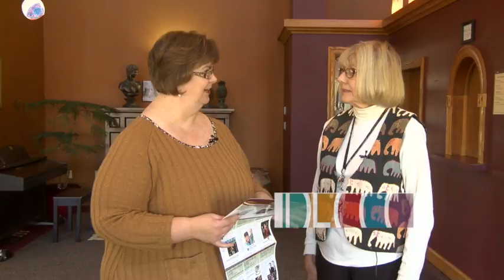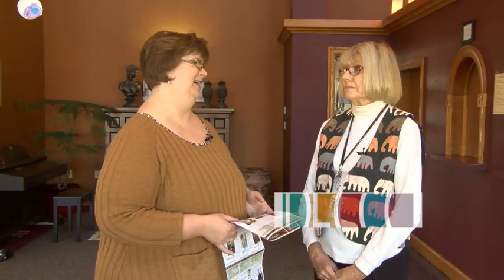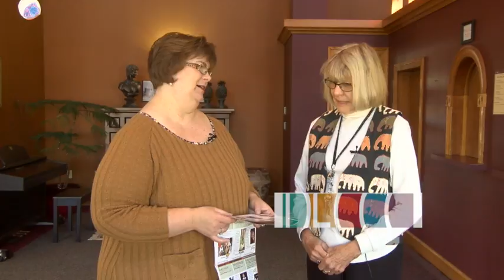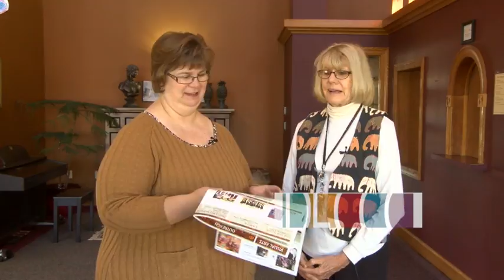Backstage Pass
New updated website and all new Fall show lineup